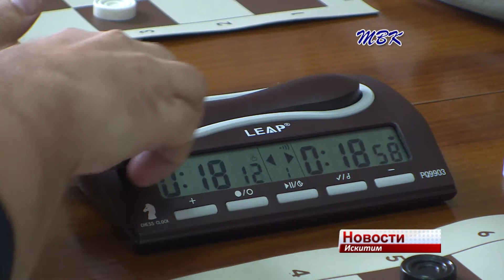Любители шашек собрались на междугороднем турнире «Большая диагональ» в Искитиме